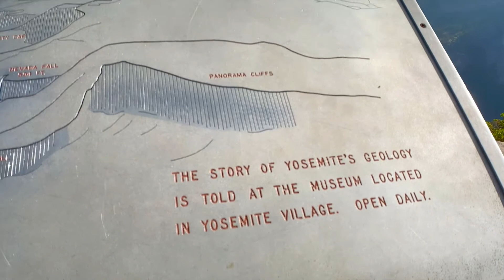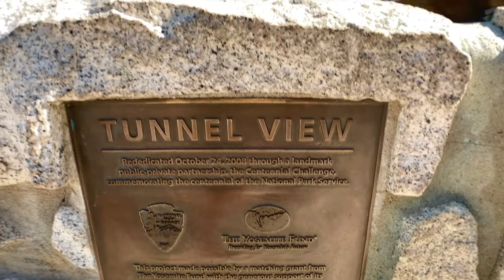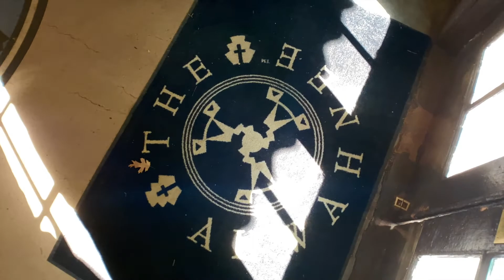Yosemite National Park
CPG's recent October trip to Yosemite National Park!